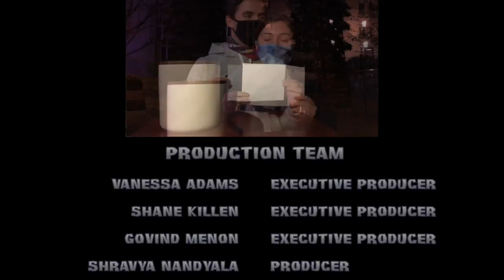Scotty Survivor: Steel City Episode 10 - "I Played With Fire and Got Burned"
Scotty Survivor: Steel City is back with what will be the biggest showdown of the season! Who will come out on top? Find out tonight
Episode 10 - "I Played With Fire and Got Burned"

Thanks for supporting Scotty Survivor! Keep tuning in on Tuesdays at 8 PM ET for more episodes!

* Music Credit *
Day 39 on YouTube for the theme mix
Russ Landau for Ancient Voices theme music